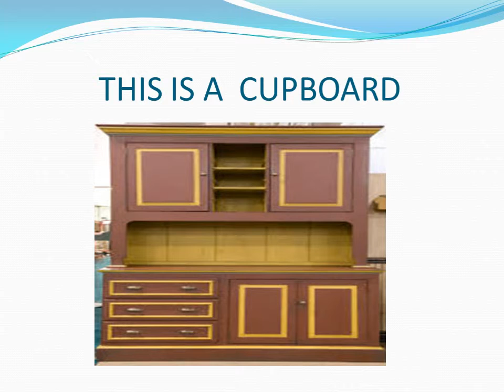Our English book - The house - Kitchen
Video realizzato da una presentazione di Power Point che illustra gli elementi caratteristici di una cucina. Le slide sono accompagnate dal commento audio.